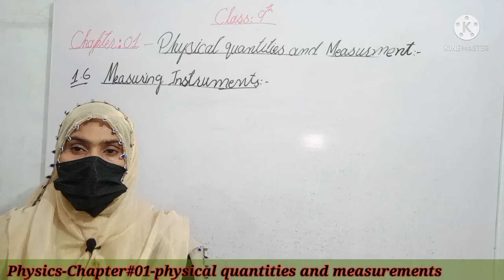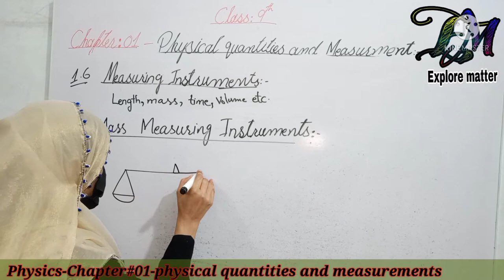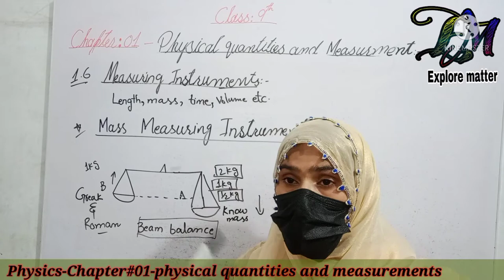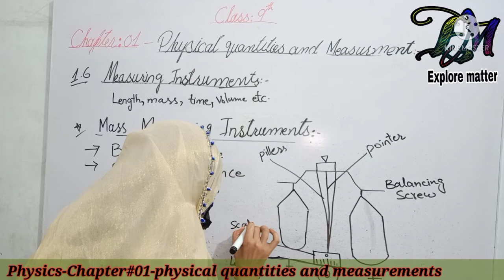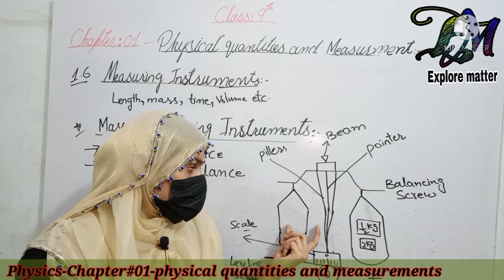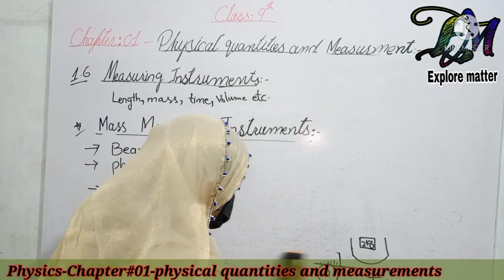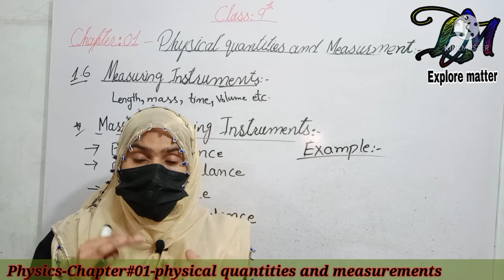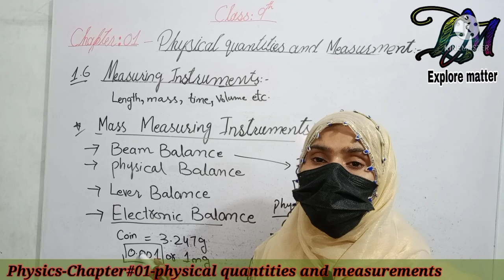9th-class, Physics-Chapter#01-Measuring instruments | Mass measuring instruments | Explore matter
In this video Lecture of 9th - class - Physics, we will discuss about  Chapter#01 ''Physical quantities and measurements''  of
Topic 1.6 ''Measuring Instruments ( mass measuring instruments )''.

After read this Lesson, students will be expert to know that:
1. about Beam balance
2. Physical balance
3. Lever balance
4. Electronic balance

This lecture is specially for students of class 9th from all Punjab Boards.
All these video Lectures for Urdu/English medium students.
Chapters:
00:30 discuss about previous topic
02:58 discussing about mass measuring instruments
04:23 beam balance
09:41 Physical balance
16:43 Lever balance
20:53 Electronic balance

Regards,
Explore matter